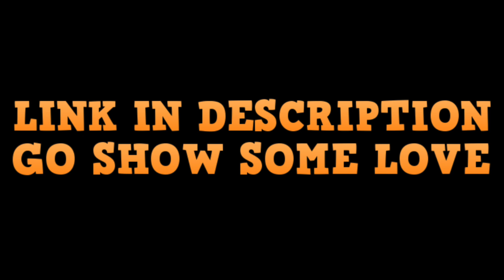MY DAD REACTS TO J. Cole - The Climb Back (Official Audio) REACTION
PROMOTED ARTIST: Datura

Use Fortnite Support a Creator code "ALEEASLIFE" in the bottom right of the Item Shop if you'd like to support me!

My Dad Reacts (Owned by my dad Operated by me)

Growing Up With Ari & Alani (My Niece's Channel - Owned & Operated by me)